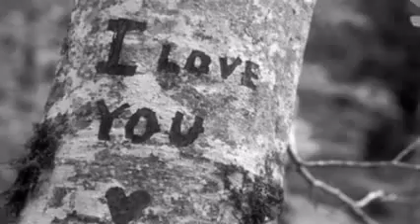videoplayback4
this song amazing